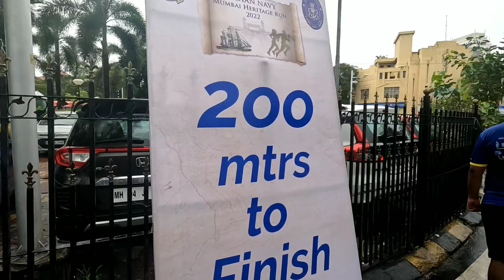Indian Navy Mumbai Heritage Run2022|Azadi Ka Amrit Mahotsav| IndependenceDay Special स्वतंत्रता दिवस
A Day with our proud Indian Navy Soldiers. Indian Navy Mumbai Heritage Run 2022 organized by Indian Navy. 75th Independence day celebrated with our Soldiers.

Everyone one was super excited, Vibes of runner were on next level, Enjoyed the Heritage Run watching Heritage place while running from Lion gate (starting point) to Gateway of India (Finish Line)

Show some Love, A Small effort to Showcases Heritage run by Indian Navy.